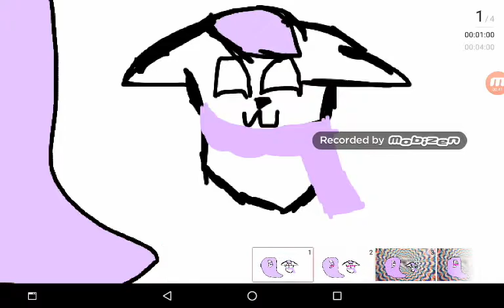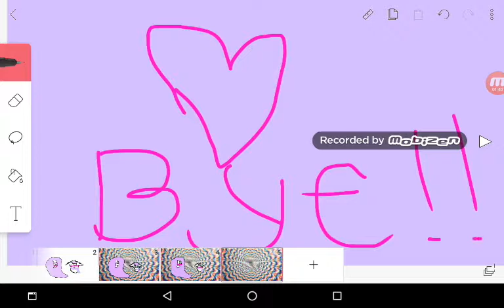Hypnotic meme ( p bad but I try)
.I mean...good enough..